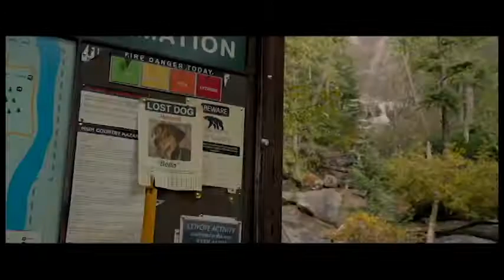A DOG'S WAY HOME: Now on Digital & on Blu-ray April 9!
Cast:
Bryce Dallas Howard
Ashley Judd
Jonah Hauer-King
Alexandra Shipp
with Wes Studi
and Edward James Olmos

A Dog's Way Home chronicles the heartwarming adventure of Bella, a dog who embarks on an epic 400-mile journey home after she is separated from her beloved human.